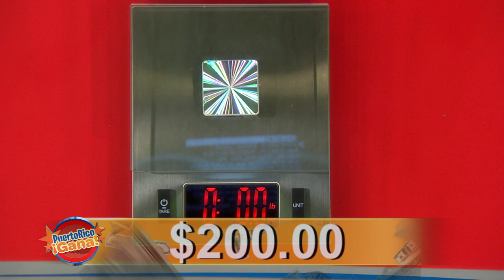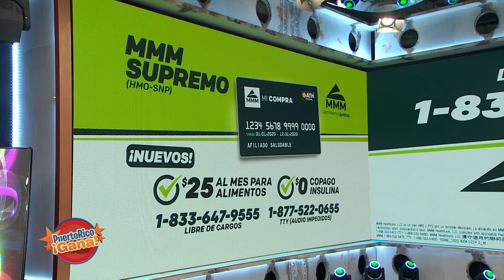Puerto Rico Gana - 08–20-2020- #2